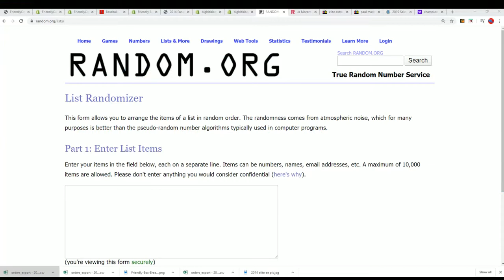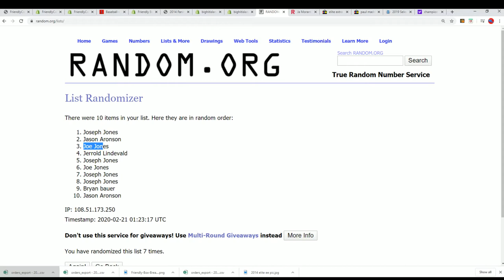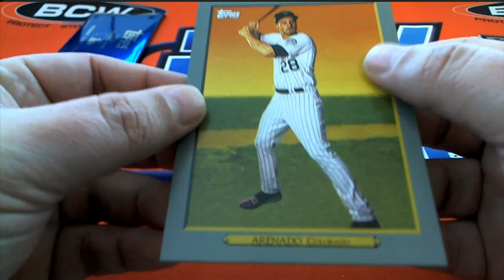2020 Topps Series 1 Baseball Jumbo ID 20TS1BBPYP701 COMPLETE AND RANDOM